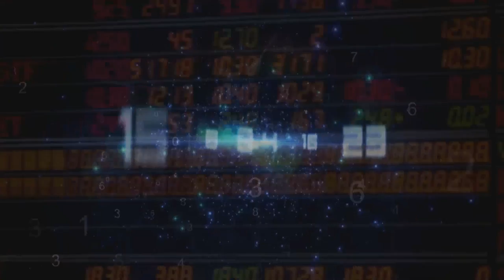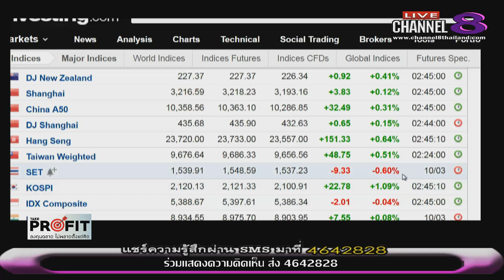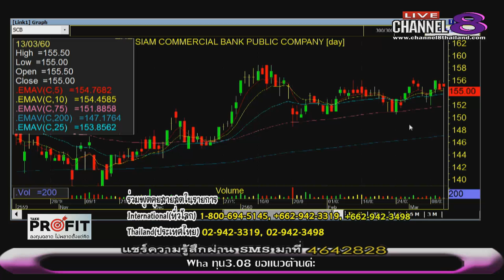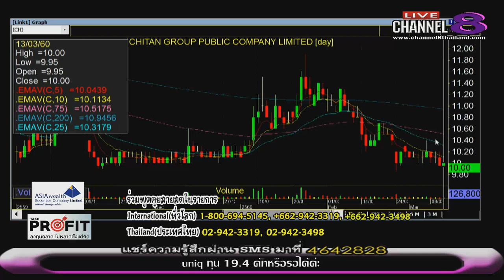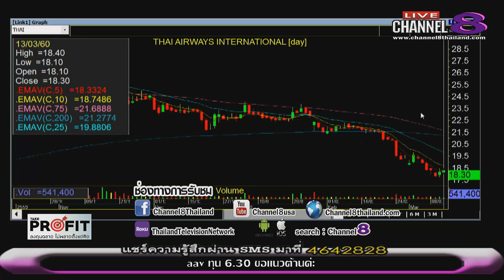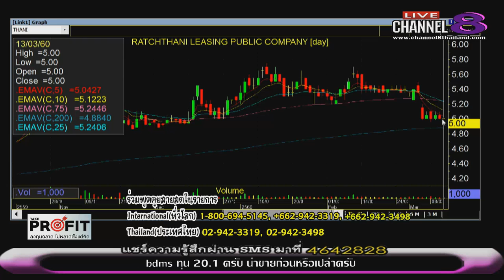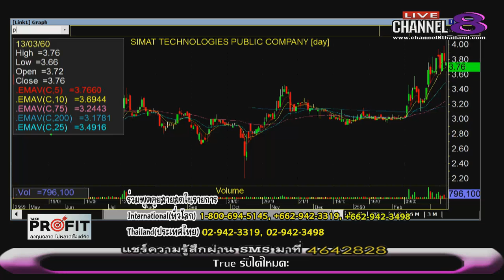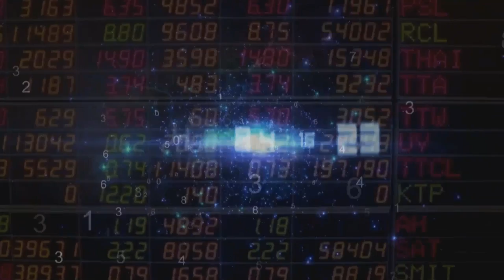ช่อง 8 ทีวีพูดได้ รายการ TakeProfit ฉลาดลงทุนไม่พลาดตั้งแต่คิด 13-03-60